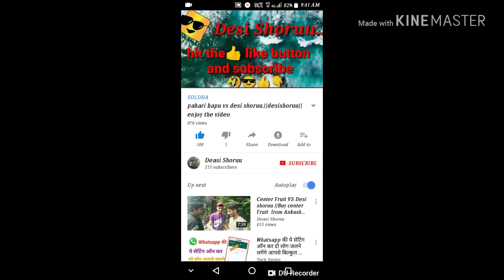Desi_swag Teacher vs Desi shoruu !!Funny pahadi videi!!||by RS creation||desishoruu